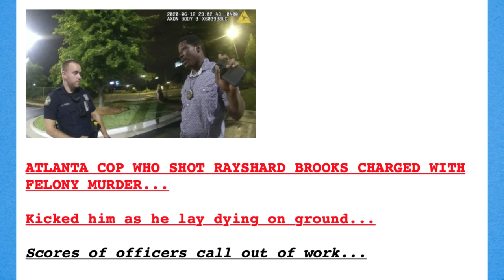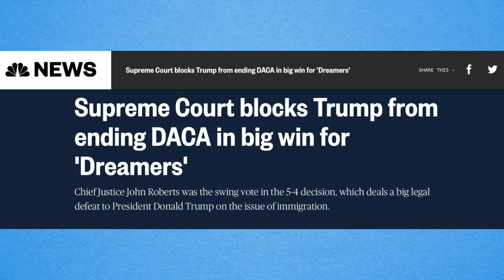What Is Justice?! (Thur. 6/18/20)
The Hake Report, Thur. 6/18/20: (Credit: comedian Evan Sayet pointed out that certain adjectives for real things negate those real things: “S*cial just*ce” means NOT just*ce!)
YouTube, etc., supports unsavory cultural norms. Atlanta cops are charged with crimes in the passing of Rayshard Brooks. RINOs giving credence to lies and “police reform.”

After callers, Supreme Court’s DACA decision, protecting Obama’s executive order over Trump’s action. !

CALLERS:
Chris from Arizona asks James Jesse’s biblical question. She also received her Hake merch!
Skip from Augusta, GA talks about how you can’t satisfy the mob.
Nick from South Carolina clears up a few things about the past southern soldiers.
Maze from Dayton, OH thinks we need to learn our history.

Streaming on DLive, YouTube, Facebook, Periscope, Twitch, and Mixer!

Executive Producer: Jesse Lee Peterson